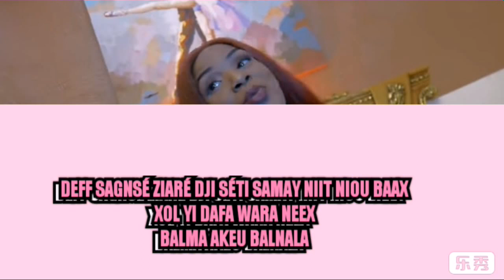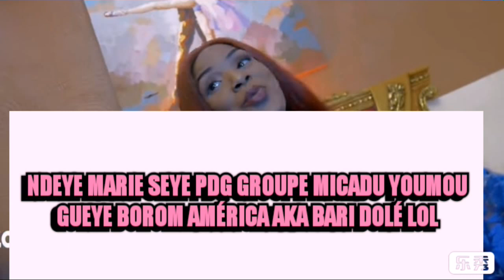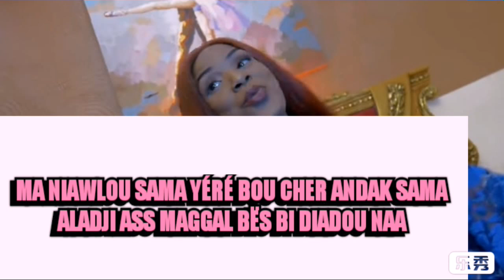SOKHOU BB - TABASKI - COVER YOUSSOU NDOUR - PAROLES LYRICS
[LYRICS PAROLES] SOKHOU BB - TABASKI - COVER YOUSSOU NDOUR - LYRICS